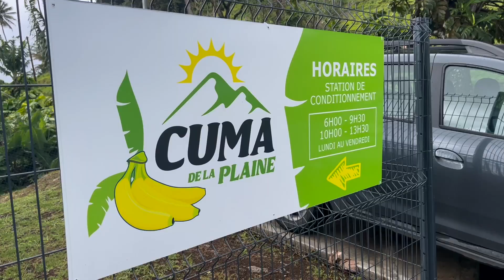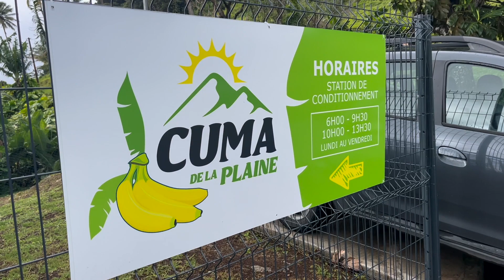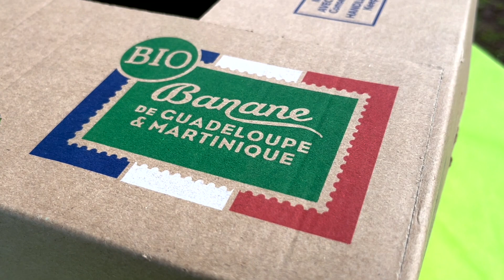[AGRICULTURE] - La Région Guadeloupe affiche son ambition en matière d'économie verte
Dans le cadre du déplacement en Guadeloupe du Ministre délégué chargé des Outre-mer, le président du conseil régional Ary Chalus, avec le président de la commission économie verte, Patrick Dollin, ont échangé avec Jean-Francois Carenco sur l’ambition de la collectivité régionale en matière d’économie verte, ainsi que sur la volonté régionale d’agir pour une souveraineté alimentaire,  et ceci à travers :
👉 l’accompagnement régional de la station collective de conditionnement de bananes
👉l’accompagnement de la ferme de Boris Damase, 1er entrepreneur à faire du poulet bio en Guadeloupe, une initiative soutenue par la Région Guadeloupe
Retour en images sur la visite avec le ministre Jean-François Carenco